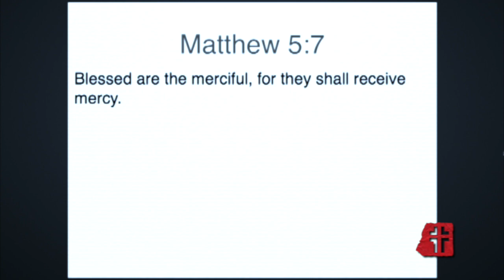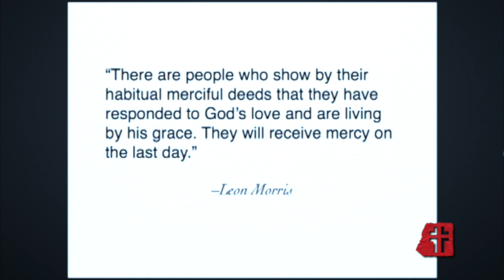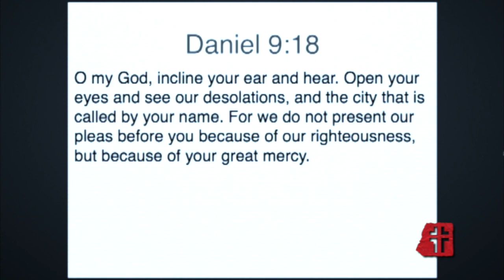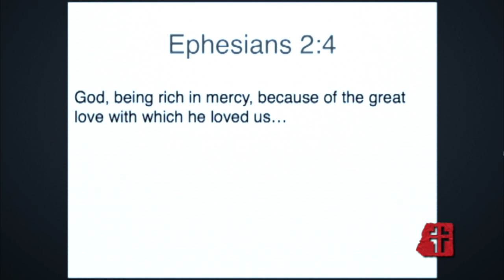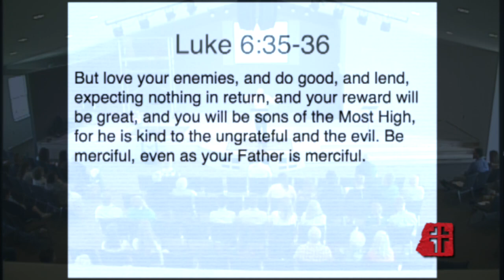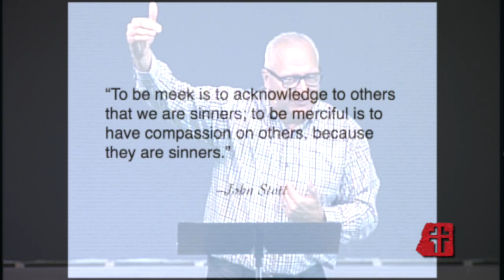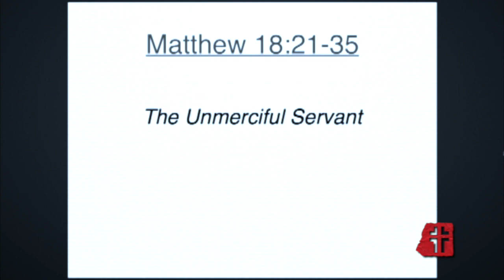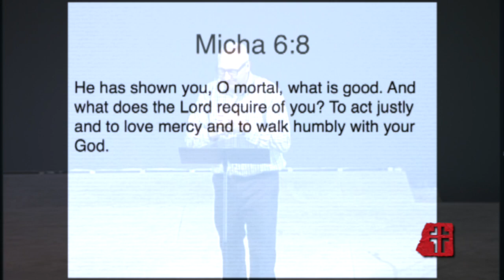HAVE MERCY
This is the fifth of the beatitudes. We will discuss the difference between mercy and grace, along with what it means to show mercy.